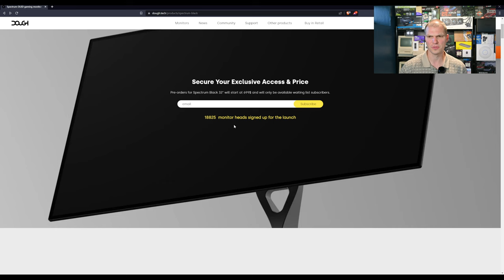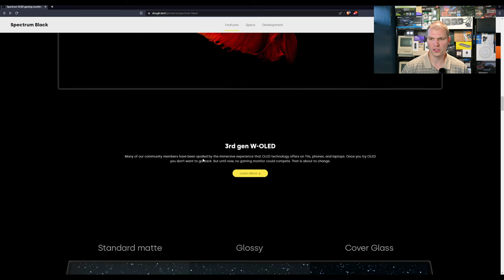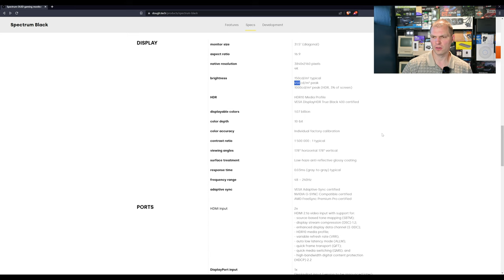Let's Talk Dough Spectrum Black 32"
Dough is coming out with more monitors and this one looks good but let's talk about it and what they have been doing.